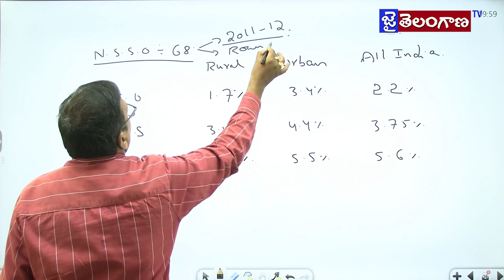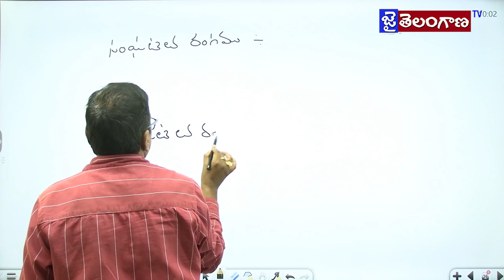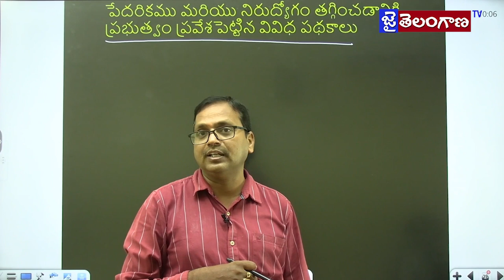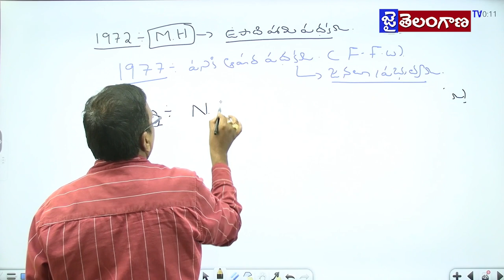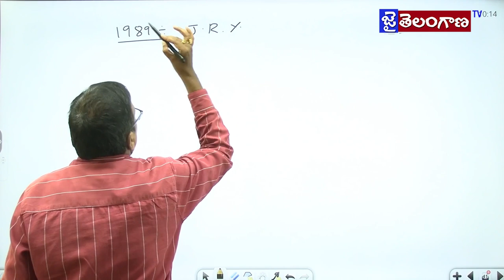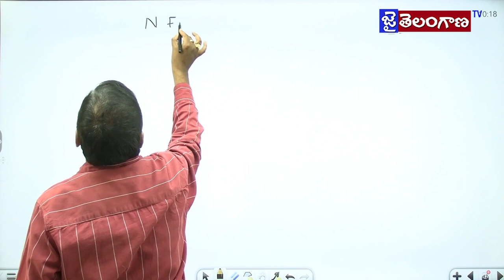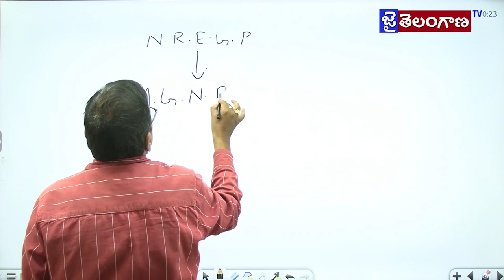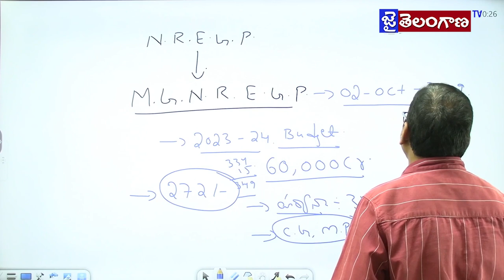Unemployment | నిరుద్యోగము | Part - 2 | Group - 2 | Prof . Pannala Sravan Kumar